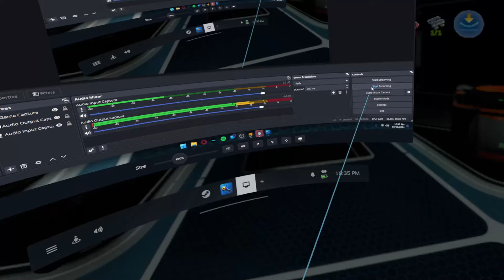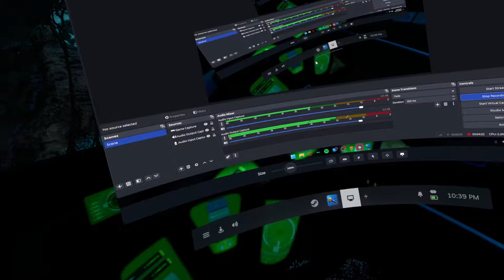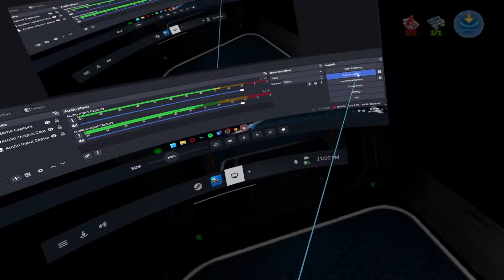In My Kinger Era Right Now | Subnautica VR | Part 32